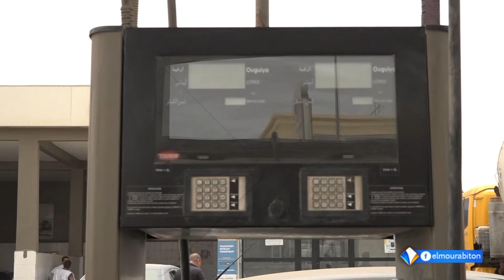ردود أفعال مختلفة على أعمال شغب تعرض لها مهرجان تابع لحملة شباب المرش ولد الشيخ الغزواني في نواذيبو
ردود أفعال مختلفة على أعمال شغب تعرض لها مهرجان تابع لحملة الشباب للمرشح محمد ولد الشيخ الغزواني في نواذيبو_تقريبا